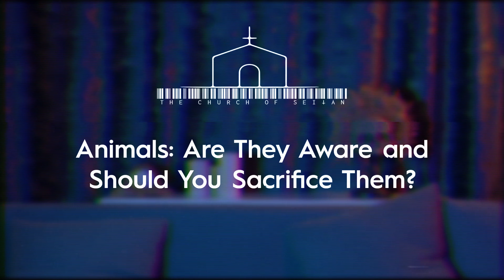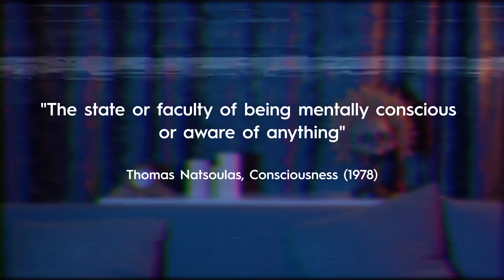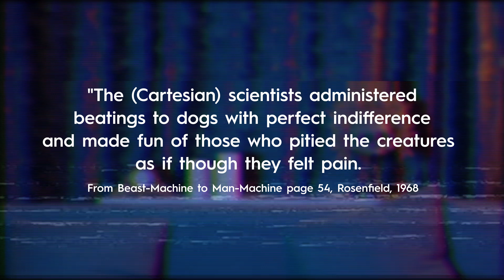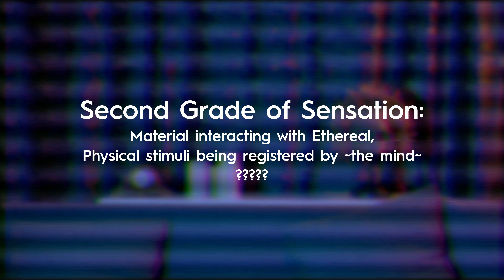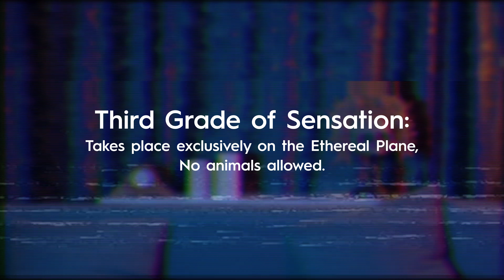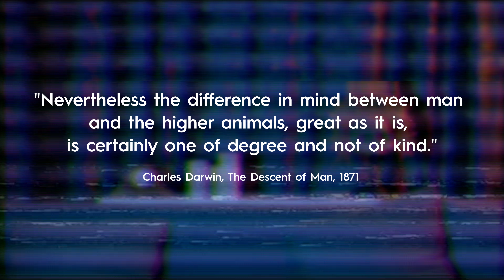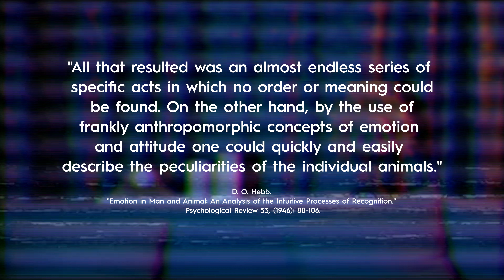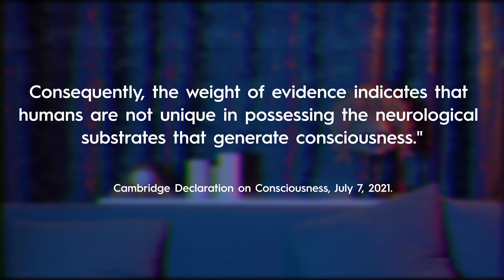Animal Consciousness: Are They Aware and Should You Sacrifice Them? | Why Veganism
All signs point to Yes and No, respectively.